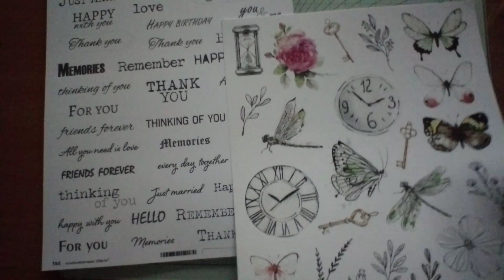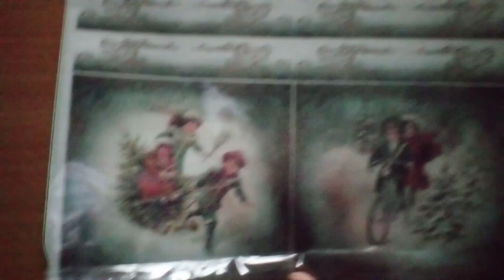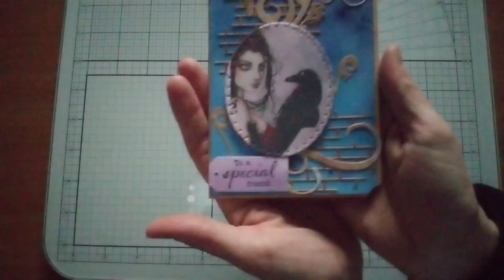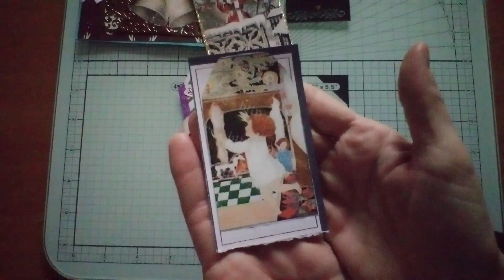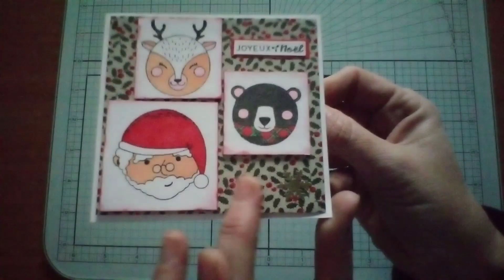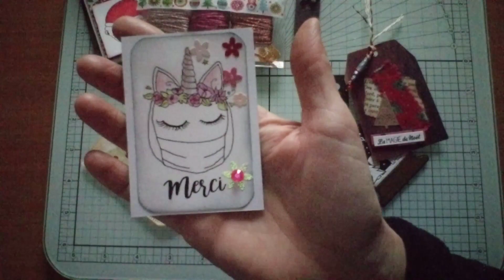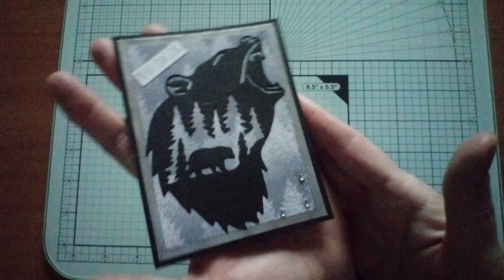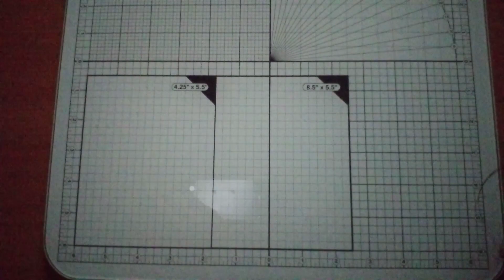Dans ma boîte aux lettres l'année dernière 😉 Fayy, Cathy, Joëlle et Marina 😘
Merci beaucoup à Fayy, Cathy V, Joëlle et Marina 🤗
Lien vers le compte Instagram de Cathy :